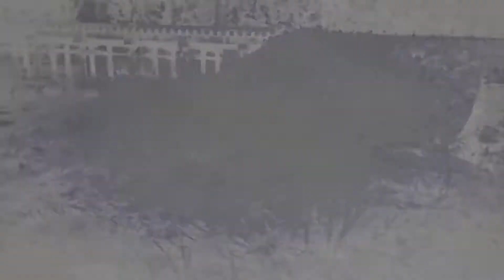Red Dead Online - Ember of the East didn't pay us!!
This will be submitted to Rockstar